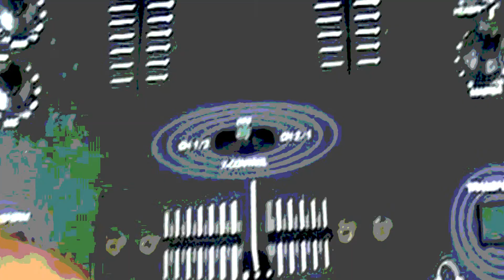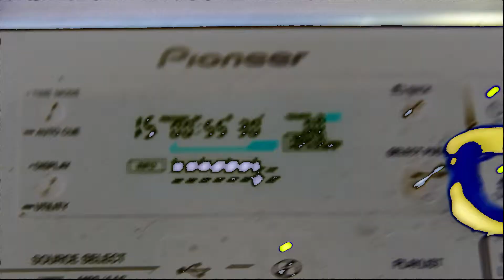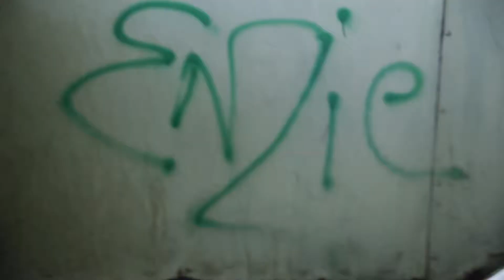dj obermuller uk garage mix (without flashing)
uk garage mix  by dj obermuler  video with out flashing music was not produced by dj obermuller video was made in east london